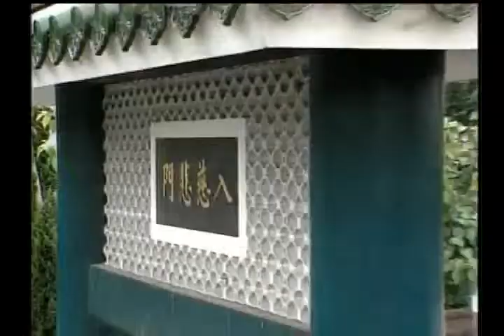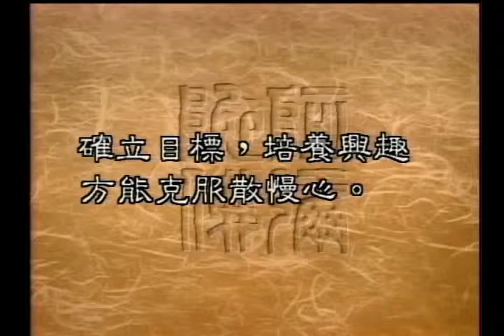圣严法师开示：如何对治「散心」